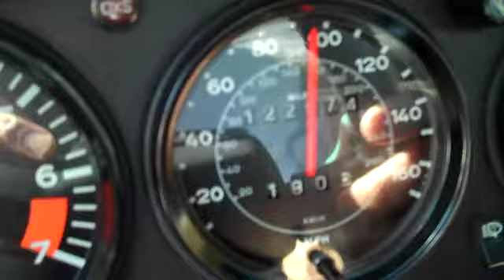Porsche 911Sc 3.0 at 6000 rpm